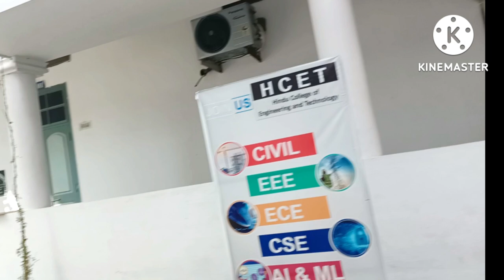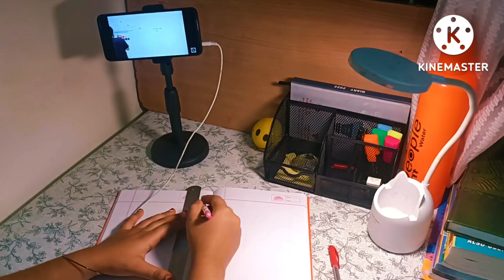Visiting Polytechnic Colleges🎉 ||Vlog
Hello everyone!!
This video is all about visiting different polytechnic colleges in guntur...
I hope yall liked it..
In this video we visited a government and a private college so do check out the video and watch it till the end..